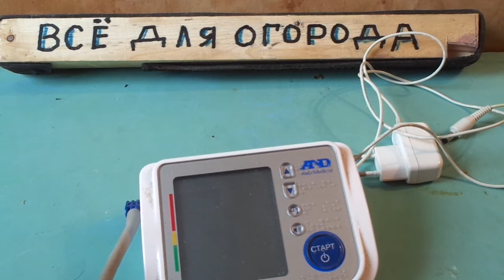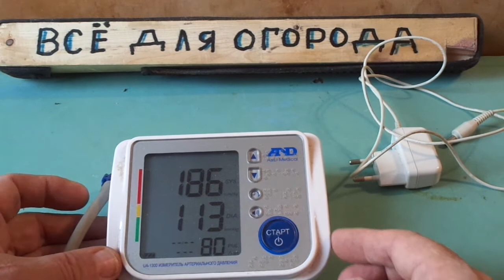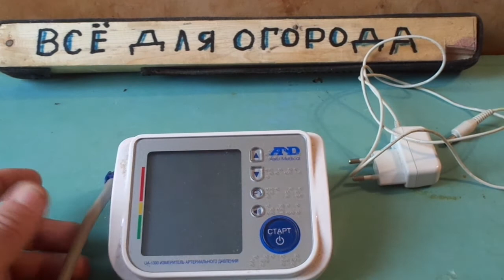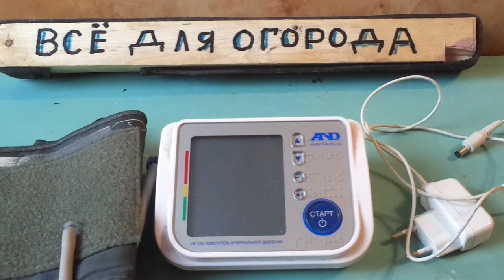Говорит голосом прибор для Определения Артериального Давления у человека тем кому 50+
Автоматический прибор для Определения Артериального Давления у человека тем  кому  50+